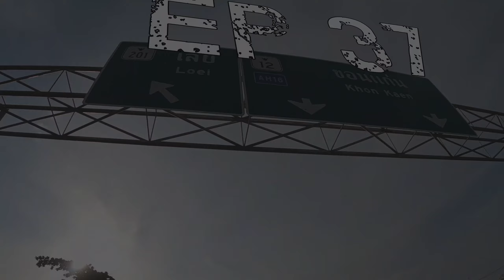"HONEY HUNTING EP.37" ผึ้งหลวง สีเหลืองอ่อนงามอร่ามตา - หนุ่มบ้านโคก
มาคลิปนี้ได้ผึ้งหลวงสักทีครับพี่น้อง แต่ก็ตามนั้นแหละครับ ไอ้หนุ่มผึ้งเล็ก ก็ต้องได้แต่รังเล็กๆ 55+ อย่างน้อยก็ไม่แห้วละครับ เดินทางมาถึง EP.37 กันแล้วไวเหมือนกัน

ขอบคุณทุกท่านที่เข้ามารับชมนะครับ ถึงจะชอบหรือไม่ชอบก็ตาม ขอบคุณฒากครับ